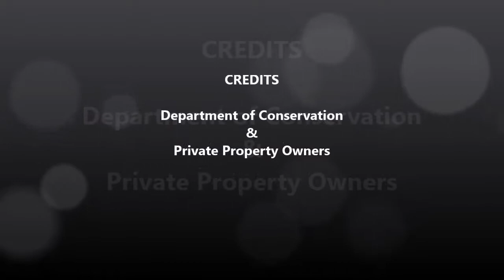Fallow Deer Rut 2014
Nice fallow buck, little palmation, pointy sort of antlers with good guard tines.